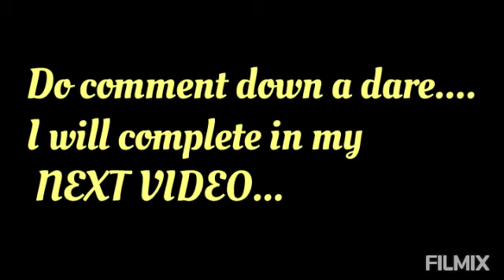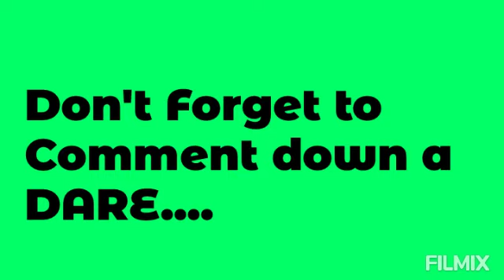Sea view.......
He'llo Friends
Myself 👉 Ahad
I am from Karachi this is a family-friendly channel you do not need to wear headphones for my videos and also I am in 9th grade 😜